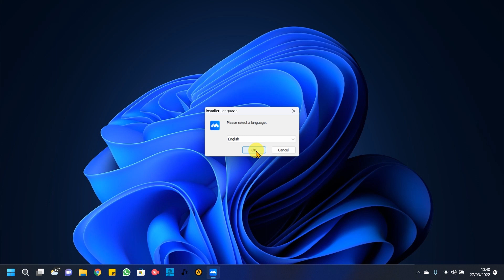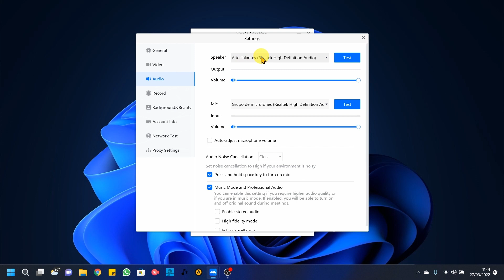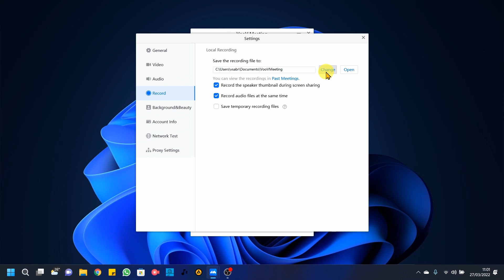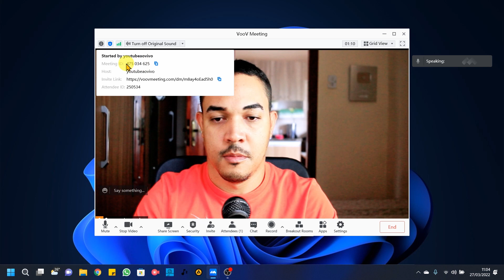Como gravar uma entrevista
No vídeo de hoje vou te mostrar um programa de reunioes com vários recursos fantástico que pode ser utilizado para produzir podcast com seus amigos sem limite de tempo. O resultado fica bem legal.

Esse é o canal software onde você encontra dicas de aplicativos e tutoriais se você já é um inscrito do canal muito obrigado pelo carinho da audiência e se você ainda não é um inscrito eu quero te convidar para fazer parte dos meus inscritos e para aceitar esse convite é só clicar em inscrever-se, ativar todas as notificações é deixar o seu like neste vídeo. Vamos conhecer o voov meeting.